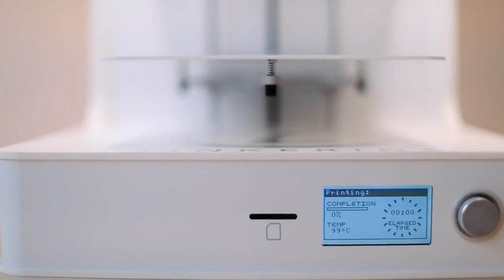TINKERINE DITTO PRO 3D PRINTER - MAKER STUFF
makerstuff.net